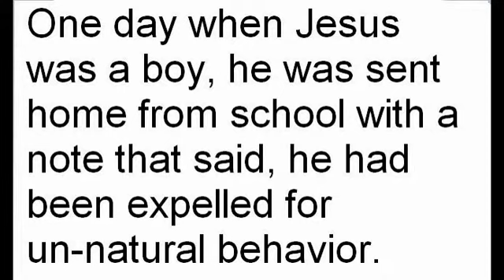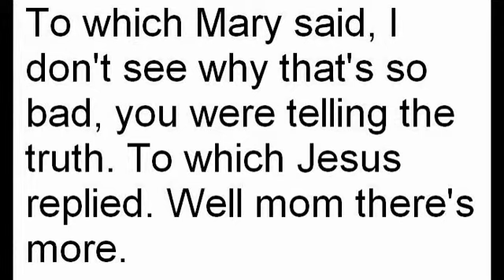Turn The Other Cheek, Or Else By Michael A. Newsome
Jesus learns a vital lesson.